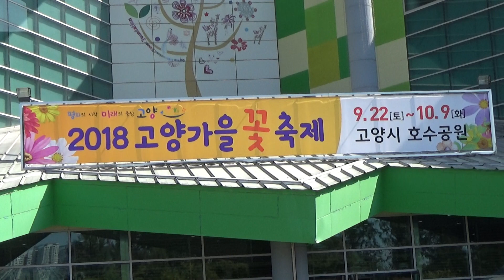(wobkorea-tv)고양시 호수공원 가을꽃축제(9월22일 10월9일)*세계로열린축복방송